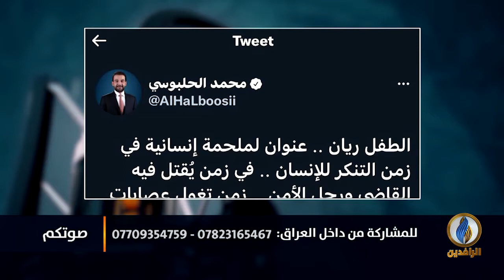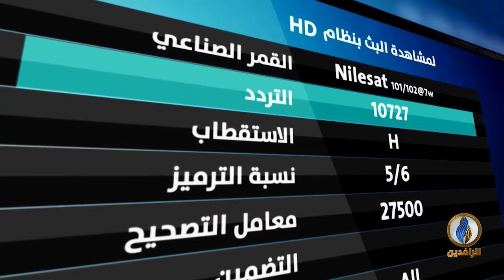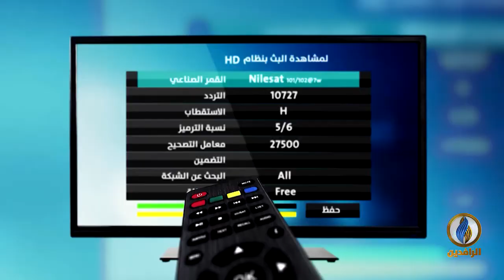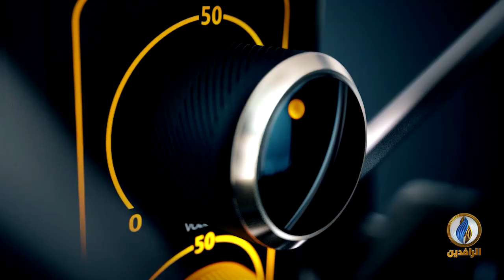صوتكم | الفساد سم يقتل آمال العراقيين